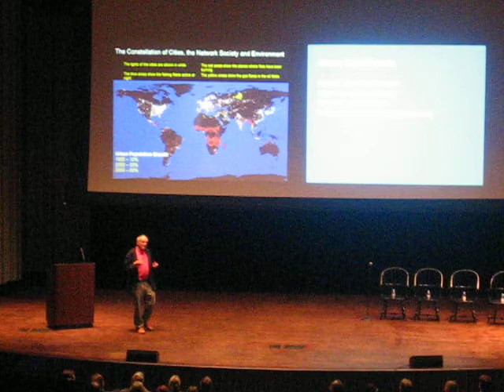Richard Rogers 2007 in UPenn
Lecture from UPenn